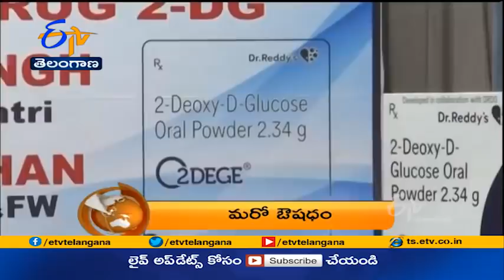8 PM | ETV 360 | News Headlines | 17th May '2021 | ETV Telangana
8 PM | ETV 360 | News Headlines | 17th May '2021  | ETV Telangana